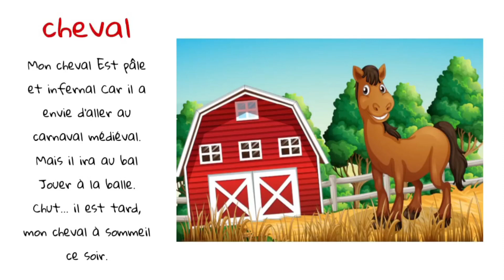poésie cheval CP CE1 CE2